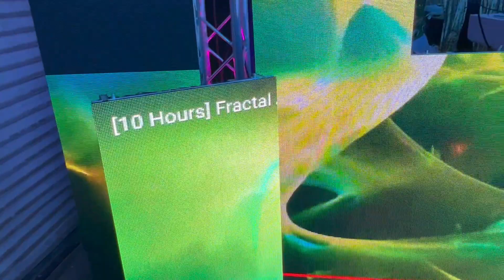NO TE DEJES ENGANAR HAS ESTO ANTES DE COMPRARUNA PANTALLA